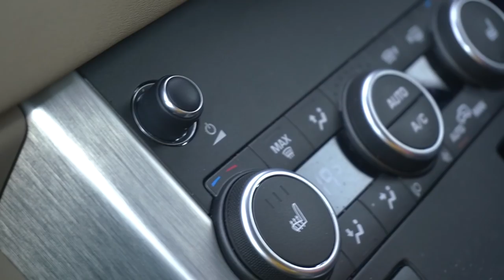We Finally Travelling To Australia 🇦🇺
It is finally the time where we travel to Australia for the commonwealth games! We had to catch 2 flights and have a lay over but WE MADE IT!!

Sit back, relax and hope you enjoy the video!

➡️Me :-)

➡️Heritage Leisure

➡️Douchebags

➡️Gymphlex

➡️My Gear

Lens - (70-300mm) (Canon Fit)
- (85mm) (Sony Fit)

Lens Adapter